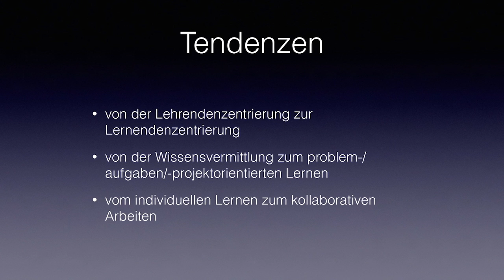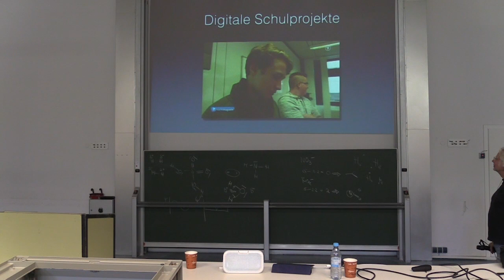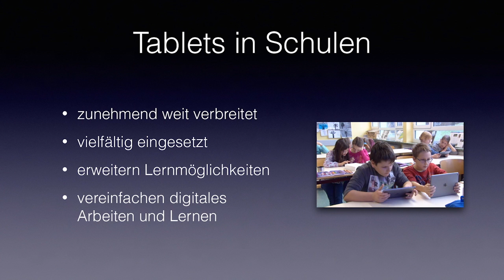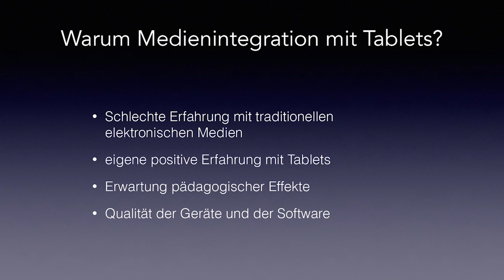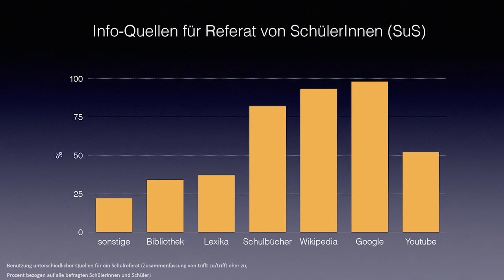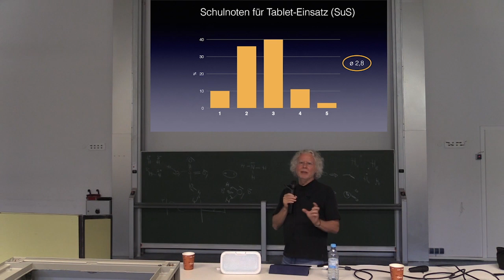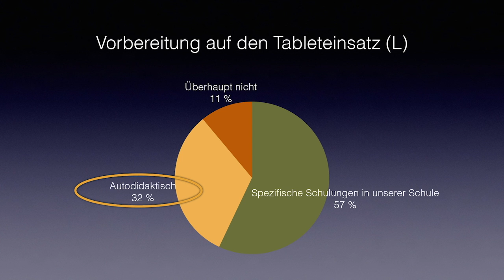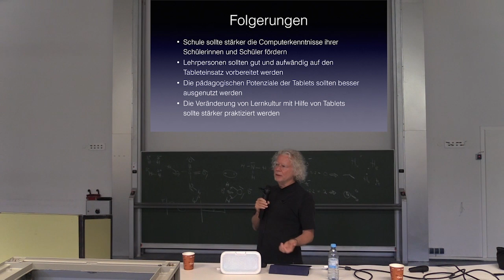(3) Tendenzen im Bildungssystem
Ringvorlesung Medienkonvergenz -- Sommersemester 2015

Univ.-Prof. Dr. Stefan Aufenanger: Medienwandel in Bildungsinstitutionen zwischen Traditionalisierung und Herausforderungen der Zukunft